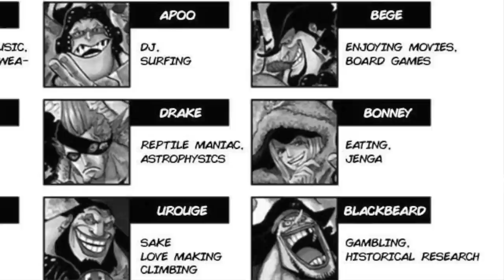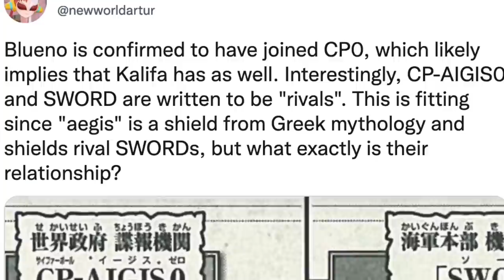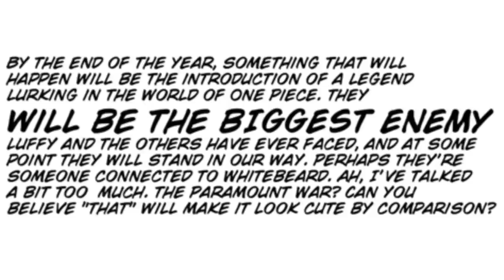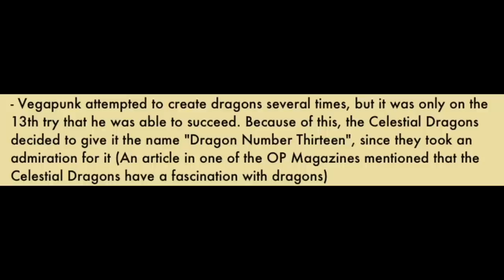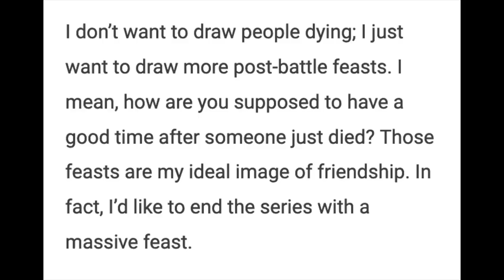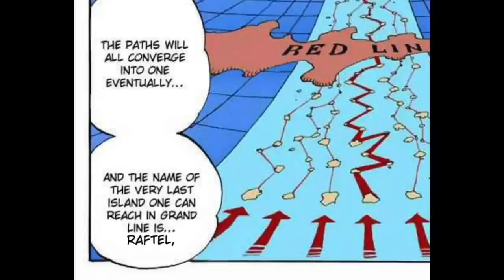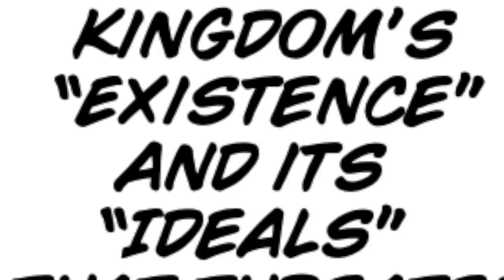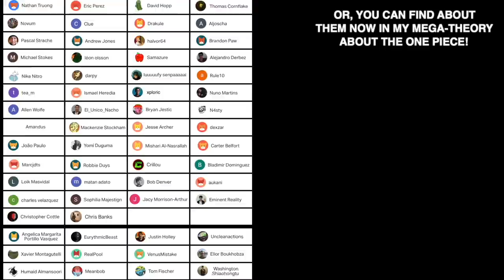Everything You Need to Know About the Final Saga of One Piece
A guide summarizing all the important plotlines Oda has established to help you remember all you need to know before the Final Saga of One Piece !
00:00 Intro
00:21 What happened at the Reverie?
02:44 Jewelry Bonney and Kuma
04:24 Where are the Shichibukai
06:46 Blackbeard
08:43 Shanks
09:19 Other Characters
13:21 The Lurking Legend Rocks
15:38 Remaining Islands
17:33 Biggest Mysteries